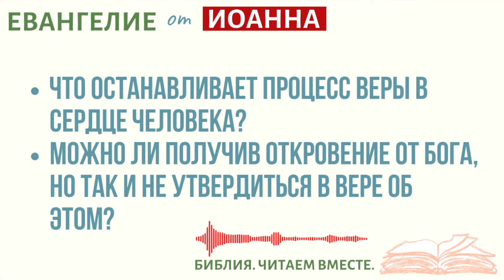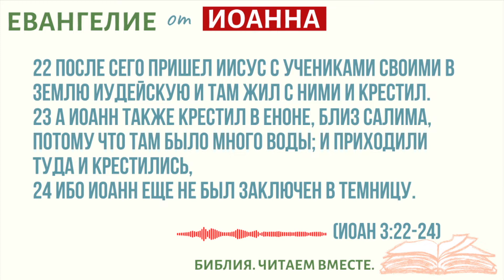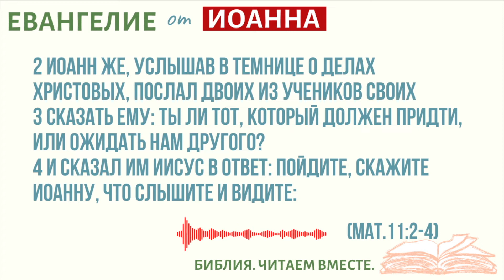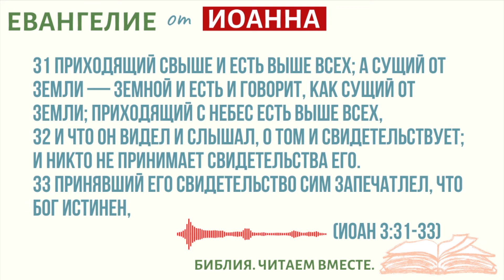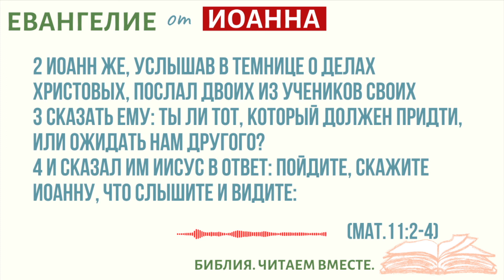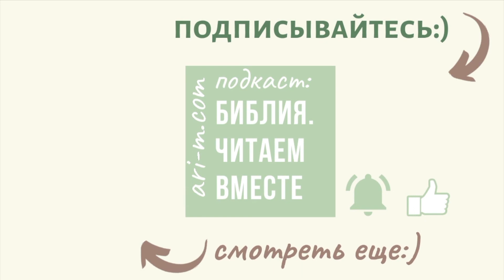#9 ЕВАНГЕЛИЕ ОТ ИОАННА 3:22-36 /Библия.Читаем Вместе/Библия с Андреевыми/Вера/Бог/Библия Онлайн/